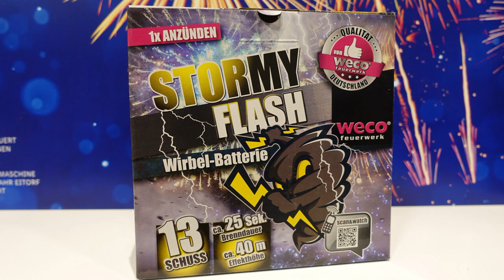Weco Stormy Flash | 11,99 € | NEU bei Lidl 2019 | PyroMotteFullHD [FullHD]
Heute im Test: Weco Stormy Flash für 11,99 €.

* Kamera, Camcorder, Videoequipment:

*2x "3-Flammen-Zigarrenbrenner"

* 2x BESTER Brenner (Sturmfeuerzeug)

KEEP WATCHING.